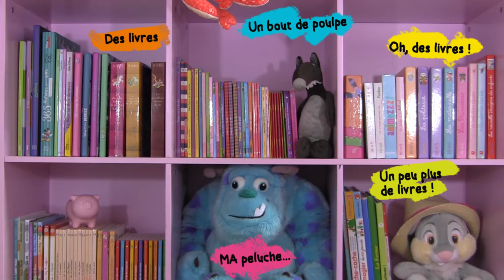Présentation | Dans la bibliothèque de Doudou (#1)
Nouvelle rubrique sur la chaîne : Dans la bibliothèque de Doudou !
Doudou c'est qui ? C'est ma fille Popo. Et comme les chiens ne font pas des chats, je vous propose de retrouvez nos découvertes, coups de cœur, coup de gueule, classiques et bien d'autres lectures dédiées à la littérature jeunesse (3-6 ans).